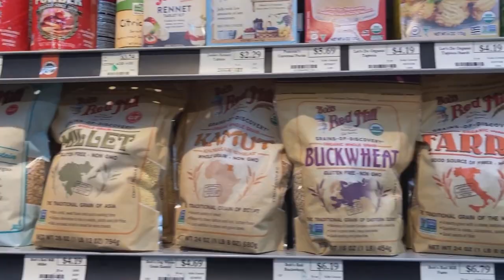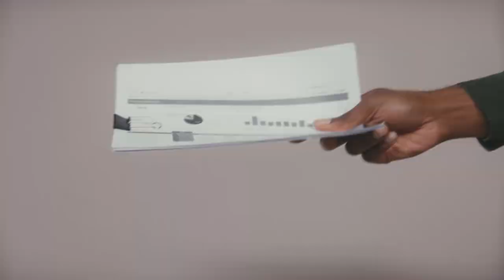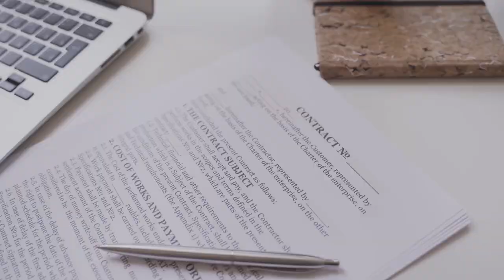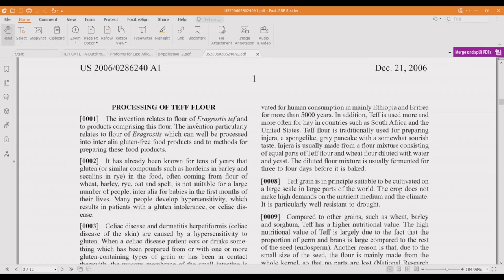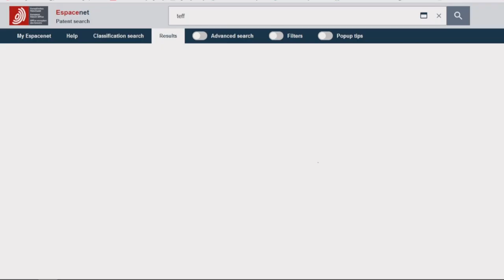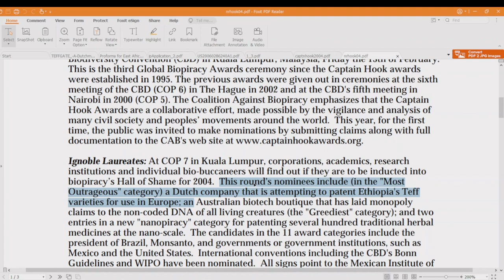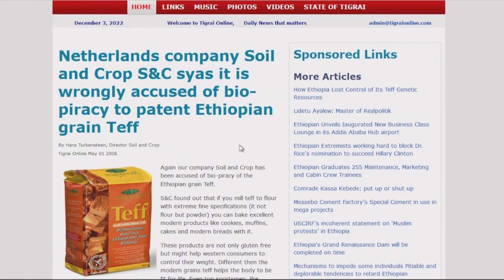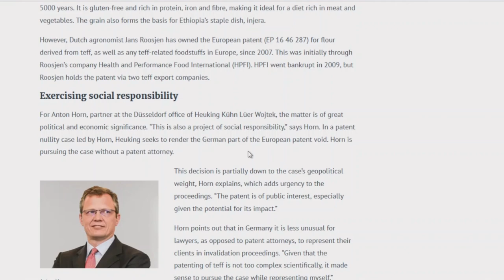Teff is NOT Ethiopian, almost - Ethiopian Teff Patent Issue | የጤፍ ባለቤትነት ጉዳይ እና ቀሪ የቤት ስራዎች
We're going down in flames with this one - Teff is not Ethiopian, almost. In this video, we're discussing an Ethiopian Teff patent issue that's currently going on. Listen as we try to figure out what is going on and why this is important!

Teff has been and will always be Ethiopian. However, the dutch con artists holding the illegal patent hold Ethiopian interest hostage. Unless the necessary legal and diplomatic measures are taken timidity, Ethiopia might not gain its Teff back.